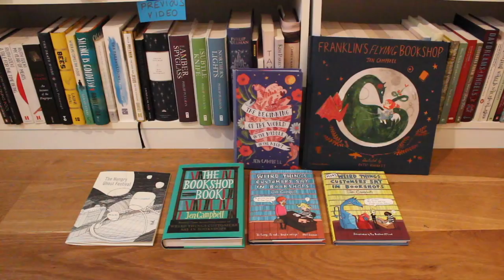Winter by Ali Smith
In which I chat about a book I’ve fallen in love with. Links to the book and other things mentioned are below. x

BOOKS MENTIONED

MY BOOKS:

THE BEGINNING OF THE WORLD IN THE MIDDLE OF THE NIGHT

Hello, my name's Jen. I'm an award-winning poet and short story writer. My debut short story collection 'The Beginning of the World in the Middle of the Night' is published by Two Roads, and my first children's book, 'Franklin's Flying Bookshop,' is published by Thames and Hudson. I'm also the author of the Sunday Times bestselling 'Weird Things Customers Say in Bookshops' series, 'The Bookshop Book' and 'The Hungry Ghost Festival.'